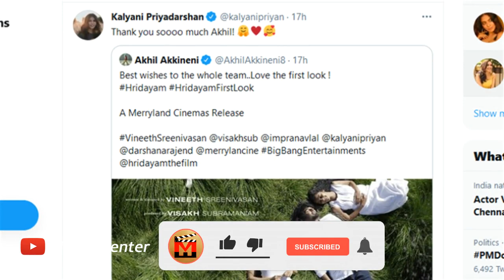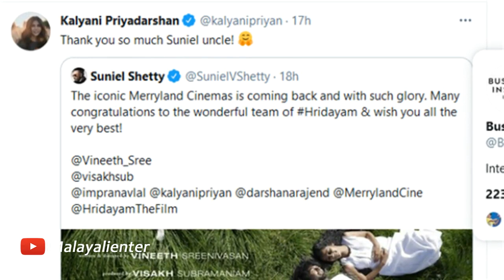ദുൽഖറിന്റെ വാക്കുകൾ പ്രണവിനെയും കല്യാണിയേയും അതിശയിപ്പിച്ചു! Appu, I sure I will like your movie